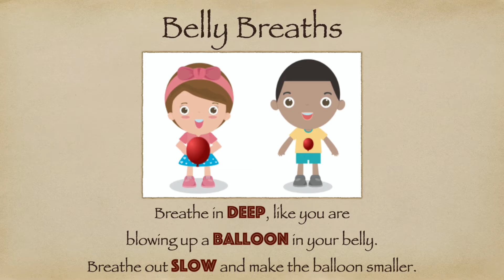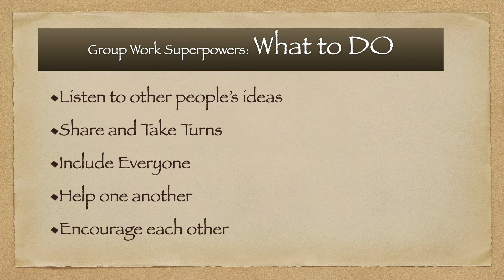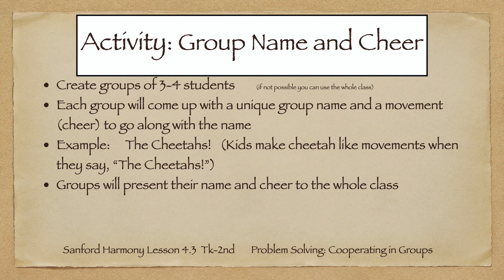Working Together in Groups: Sanford Harmony Lesson 4.3 Tk-2nd grade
Kids work better in groups when they learn skills to help with not getting their  way and speaking up when it is hard. Kids are taught how to say and do helpful things so that they will get along better with their group members. A short mindfulness activity is given in the beginning to help children manage large emotions.